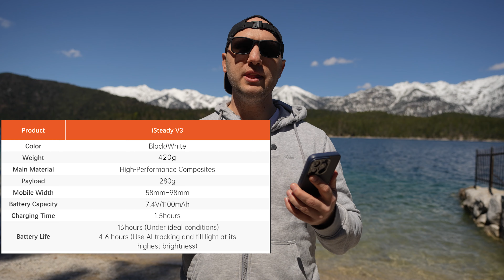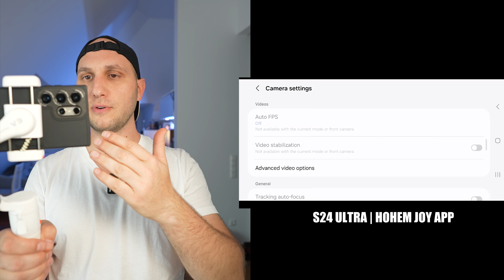Hohem iSteady V3 Full Review - S24 & iPhone Test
Where to buy Hohem iSteady V3?

0:00 Stabilization Test iPhone & S24 Ultra
1:05 Stabilization Off
1:23 Ai Tracker
2:20 Specifications
2:35 Mechanical Range
2:56 Remote Control, Extention Rod, Fill Light
3:15 Remote Control
3:52 Capacity test with different Accessories
5:43 Android Application Test
6:44 iPhone Application Test
7:24 Ergonomics